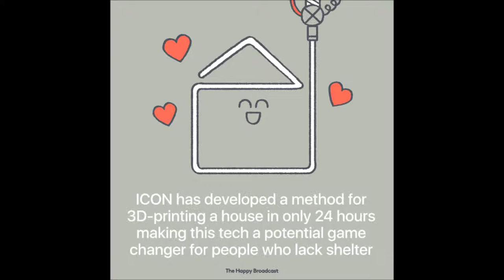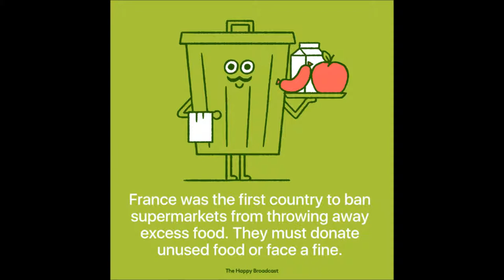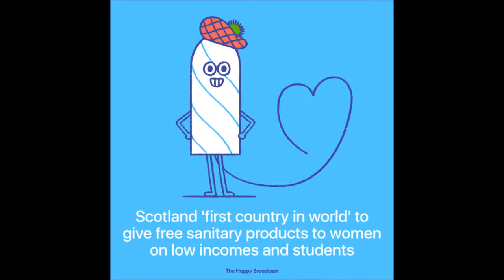Tired of All The Bad News, Artist Illustrates The Best News of 2018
Italian artist Mauro Gatti wanted to make something positive as an anti-venom to the gloomy rhetoric that pervades in media. That’s exactly the reason why he created The Happy Broadcast Instagram account, so scroll down and we guarantee that you will feel much better about the world around you.